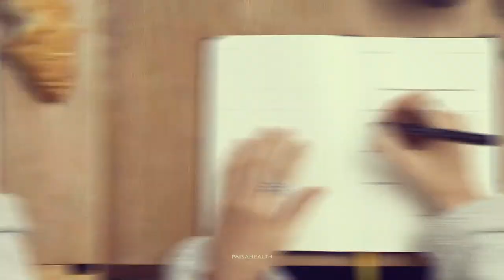who will be effected by Depression? Telugu Depresssion and Money Relation Telugu